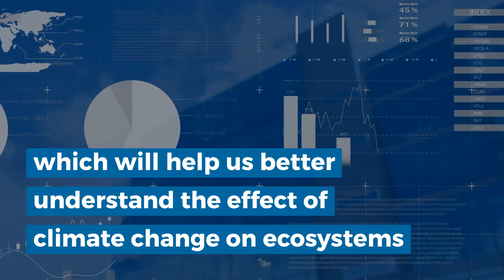Advancing Global Change Biology Through Experimental Manipulations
Advancing Global Change Biology Through Experimental Manipulations: Where Have We Been and Where Might We Go?

Hanson, Paul; Walker, Anthony

This commentary summarizes the publication history of Global Change Biology for works on experimental manipulations over the past 25 years and highlights a number of key publications. The retrospective summary is then followed by some thoughts on the future of experimental work as it relates to mechanistic understanding and methodological needs. Experiments for elevated CO2 atmospheres and anticipated warming scenarios which take us beyond historical analogs are suggested as future priorities. Disturbance is also highlighted as a key agent of global change. Because experiments are demanding of both personnel effort and limited fiscal resources, the allocation of experimental investments across Earth's biomes should be done in ecosystems of key importance. Uncertainty analysis and broad community consultation should be used to identify research questions and target biomes that will yield substantial gains in predictive confidence and societal relevance. A full range of methodological approaches covering small to large spatial scales will continue to be justified as a source of mechanistic understanding. Nevertheless, experiments operating at larger spatial scales encompassing organismal, edaphic, and environmental diversity of target ecosystems are favored, as they allow for the assessment of long‐term biogeochemical feedbacks enabling a full range of questions to be addressed. Such studies must also include adequate investment in measurements of key interacting variables (e.g., water and nutrient availability and budgets) to enable mechanistic understanding of responses and to interpret context dependency. Integration of ecosystem‐scale manipulations with focused process‐based manipulations, networks, and large‐scale observations will aid more complete understanding of ecosystem responses, context dependence, and the extrapolation of results. From the outset, these studies must be informed by and integrated with ecosystem models that provide quantitative predictions from their embedded mechanistic hypotheses. A true two‐way interaction between experiments and models will simultaneously increase the rate and robustness of Global Change research.